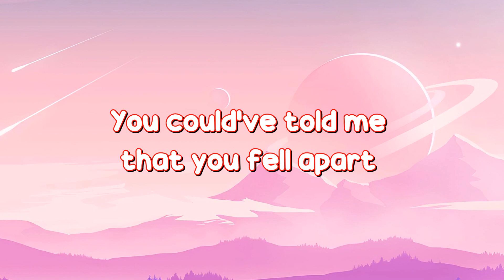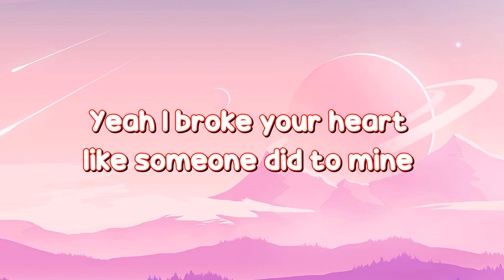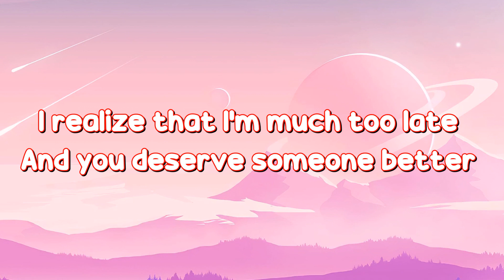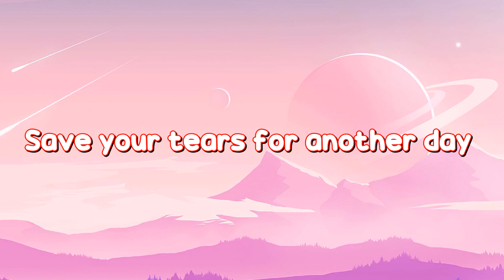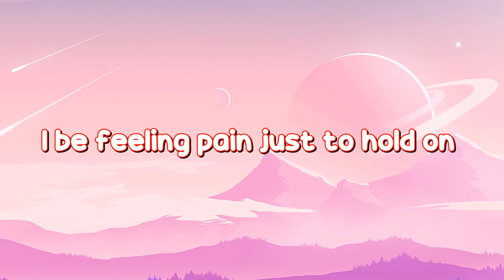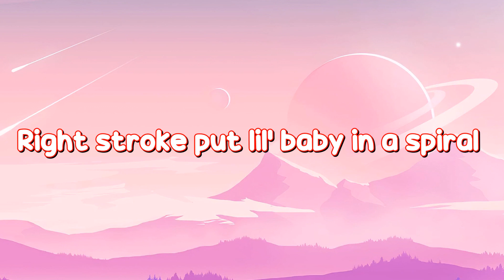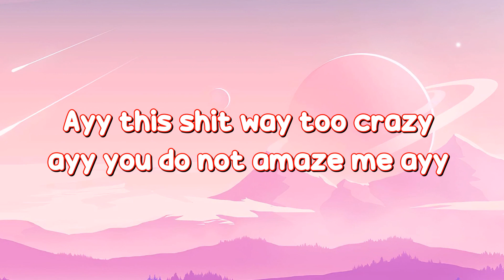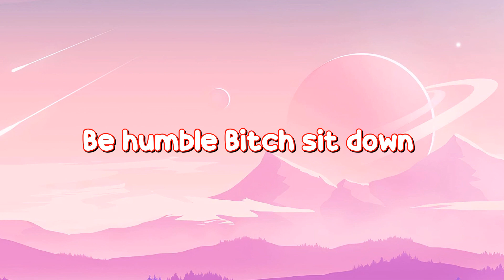Save Your Tears (lyrics) - The Weeknd (Lyrics)